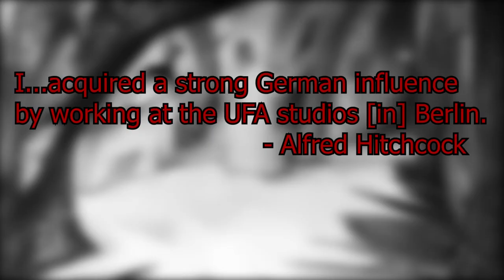Import Legacy: German Expressionism